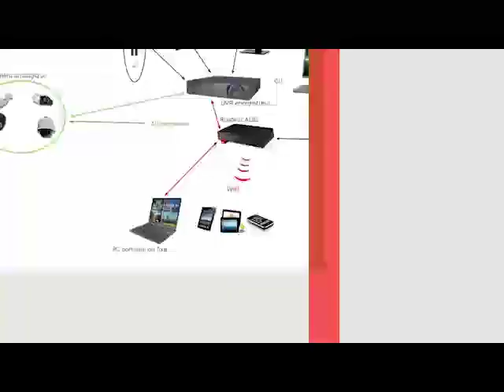Conférence du Mercredi 06 Janvier 2021 Avec Pape Ngagne Ndiaye